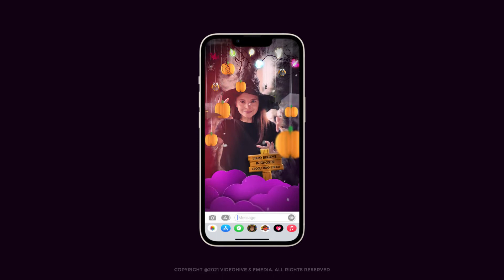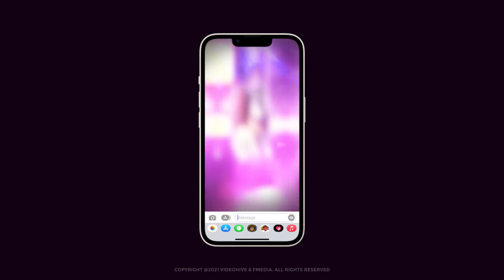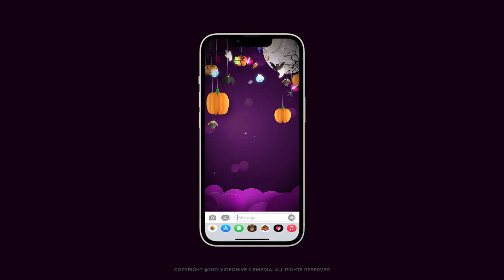Premiere Pro Template: Halloween Stylish Slideshow Opener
Clean, Colorful & Sharp look
Slideshow and Opener
HD Resolution 1920×1080, vertical (1080×1920). , Totally 4 file included
Adobe After Effects must be installed. It is just needed for placing footages into placeholders. All other work will be done in Premiere Pro using the Essential Graphics panel